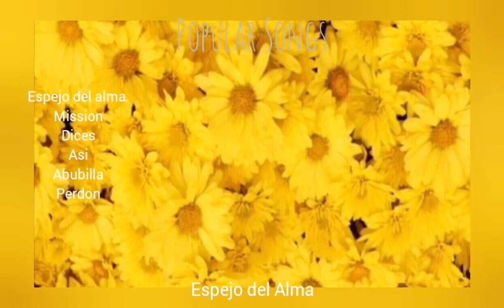ESPEJO DEL ALMA